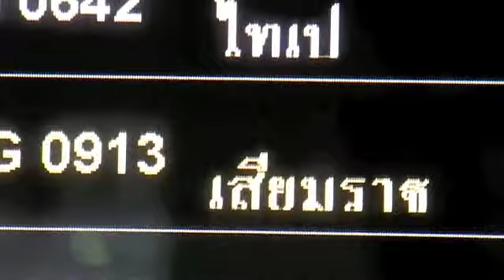Angkor - short cut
Angkor Wat in April 2010